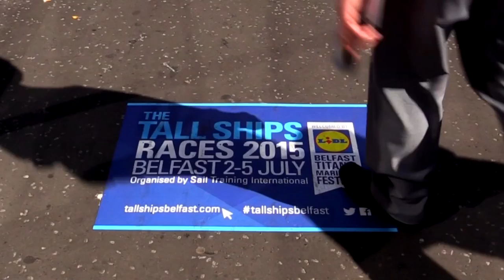WORLD smallest KITE workshop @ The Belfast Tall Ships Festival '15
Welcome to our WORLD smallest KITE workshop we hosted at The Belfast Tall Ships Festival 2015.
With 3,250 small kites made in just 3 and a half days there were a lot of happy faces.
For more info on our workshop and if you would like us at your event